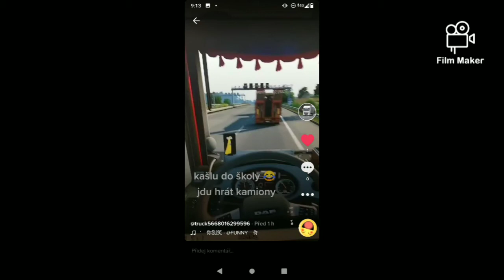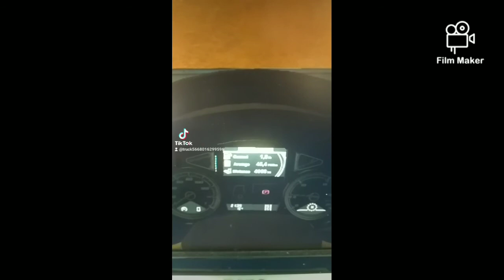tiktok o kamionech 👍😃. a různé věci 😁